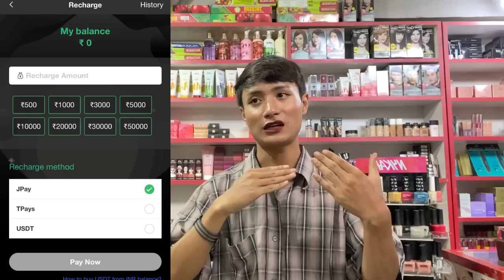Join the analyst forecast investment team, online daily income will reach 8k-30k+++🔥🔥🔥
Please click to register👇👇Sun Investment App
Sun Investment WhatsApp Account Manager:
Analyst forecast time 👉👉: Start on time every day at 12:00 noon and 6:00
🚨Be sure to download the Telegram App. Copy the link above on the Telegram App and join the Sun Game analyst investment team to make money.